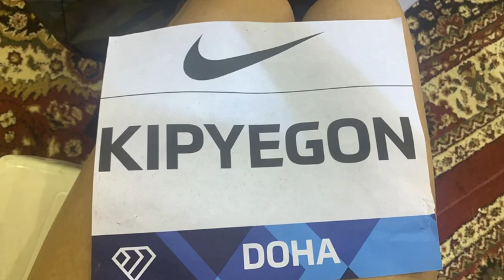Rabab Arafi / 🇲🇦 maroc / doha 2021/ 800m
رباب العرافي فخر نساء المغرب 🇲🇦 في العاب القوى 🇲🇦 توقيت جيد في 800متر في زمن

1:59  doha 2021